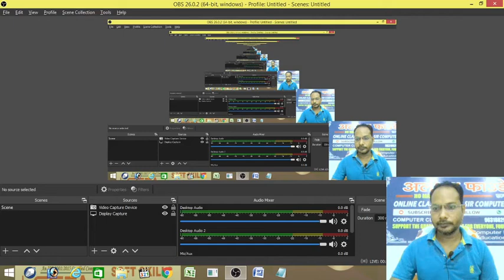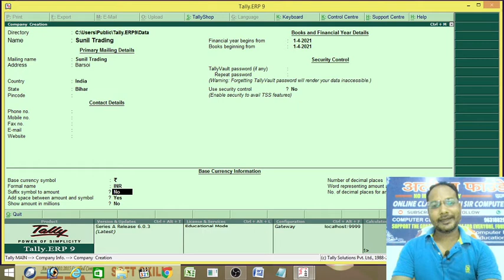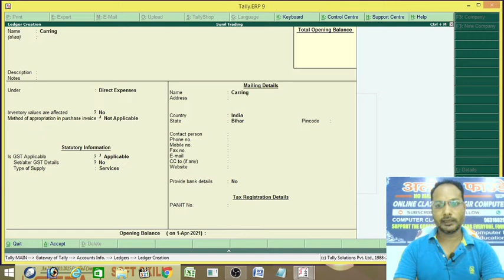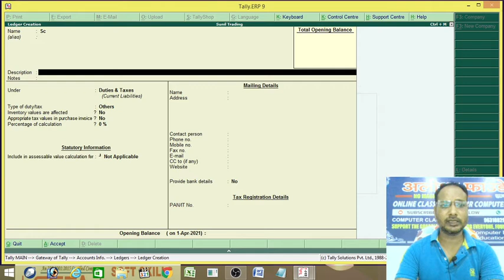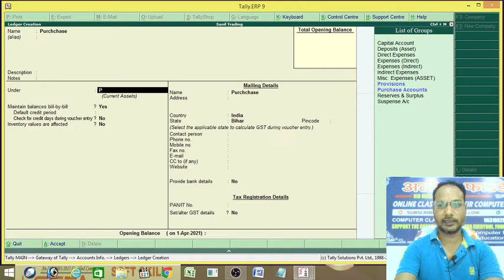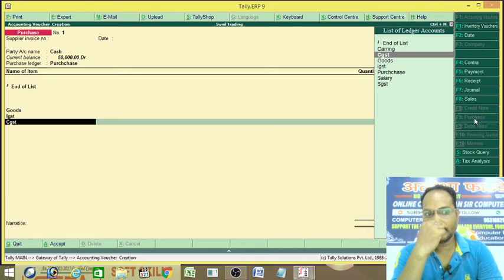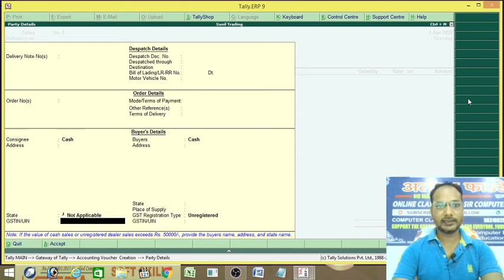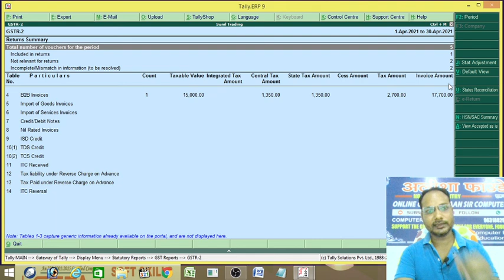Tally ERP 9 With GST Full Tutorial, CGST , SGST, IGST BY SHAAN SIR